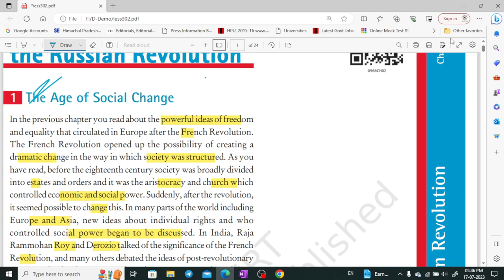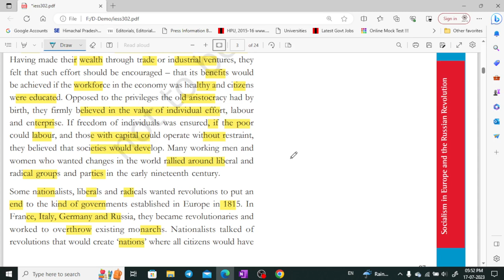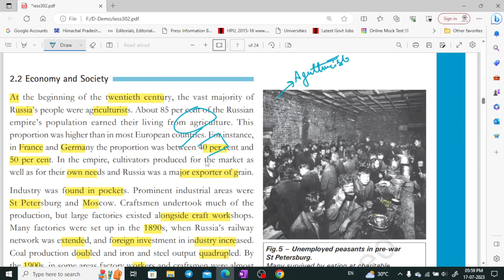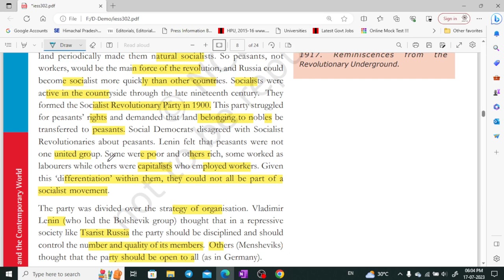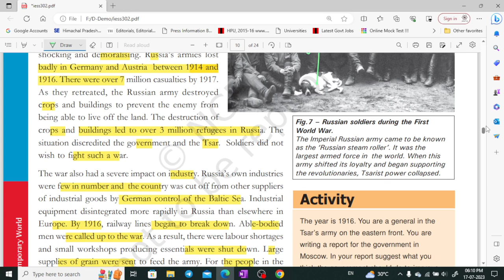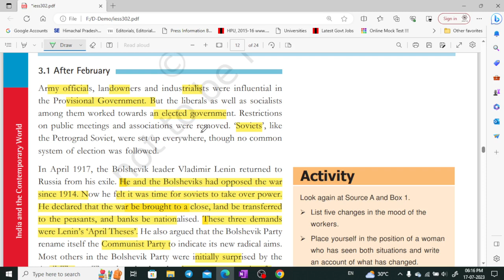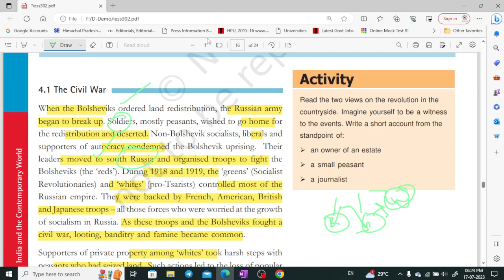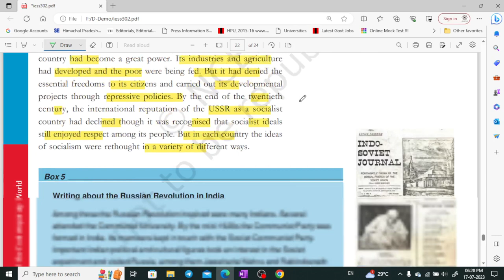NCERT class 9 History part 2 for UPSC, CSE, UKPSC, HPAS by Shom's IAS